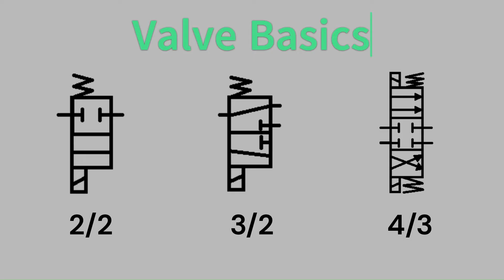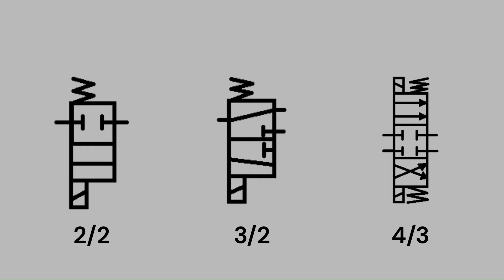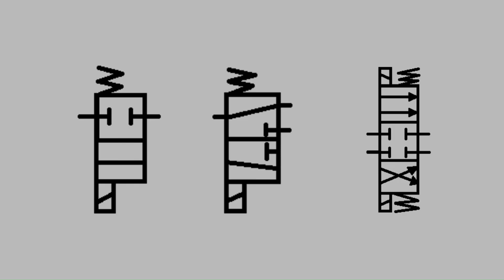How to Read a Hydraulic Schematic: Valve Basics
The basics of hydraulic and pneumatic valve naming and schematics.